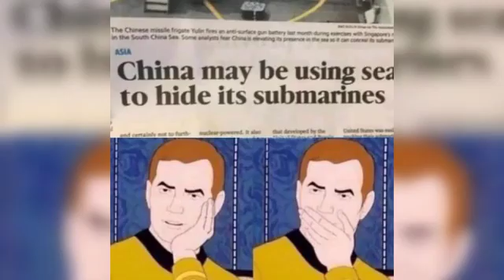School Memes That Only Students Will Understand || Best Funny Memes